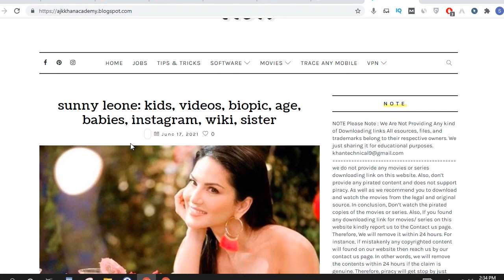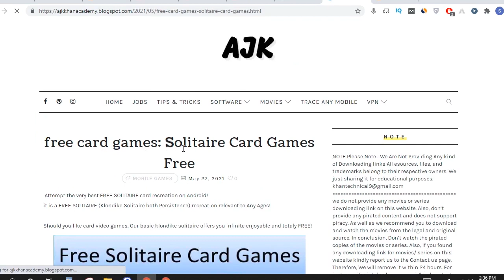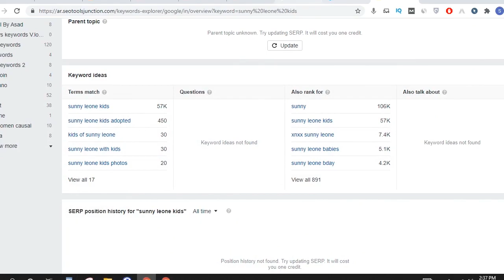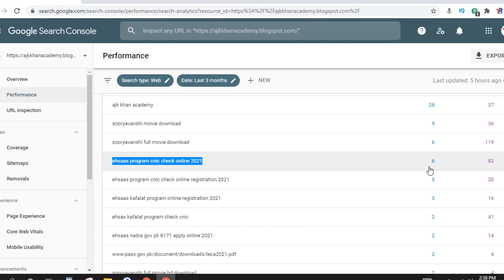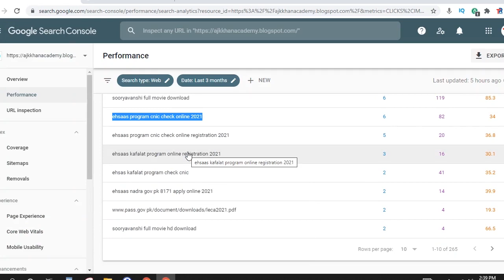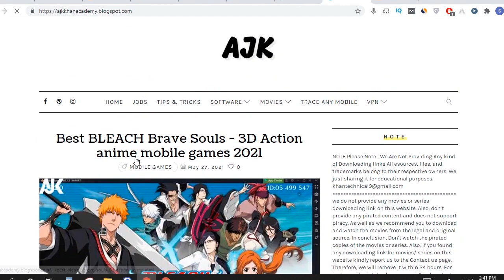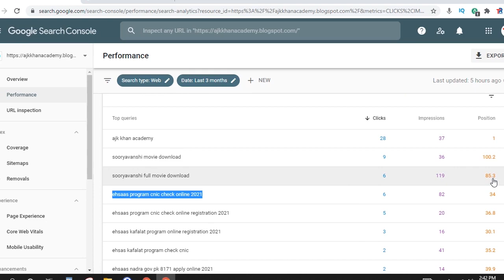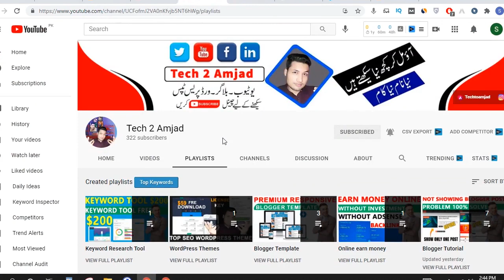How to rank blog on google first page (Top My Secret ) blogger post ko rank kaise kare in Hindi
How to rank blog on google first page
blogger post ko rank kaise kare in Hindi
how to rank website on google first page
how to rank #1 on google
how to rank on the first page of google
how to rank your website on google
how to rank blogger website on google first page